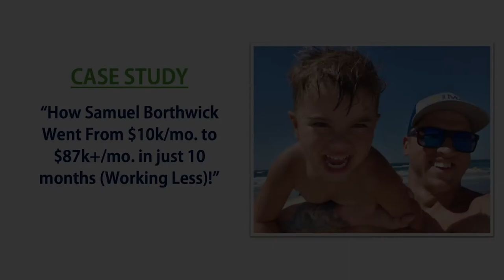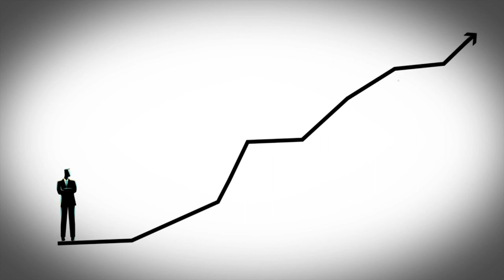Art of Mortgage Marketing: How to Increase Your Repeat and Referral Business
Could focusing on refi business be shooting us in the foot and slowing down our success? In this clip, #1 Mortgage Marketing Coach, Doren Aldana explains why we’re most likely to get repeat and referrals from purchase clients.

We also discussed:
-How to maximize repeat and referral business
-How to build stability through diversification
-Why mentoring ALWAYS pays in dividends